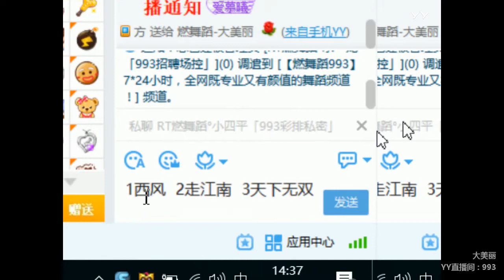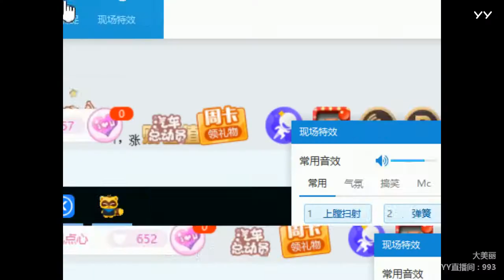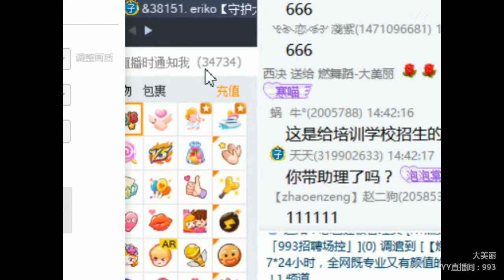YY LIVE 燃舞蹈 大美丽 - 《燃舞蹈》（Artists・Sing・Music・Dance・Instrument・Talent Shows・DJ・KPOP・Remix・LIVE)